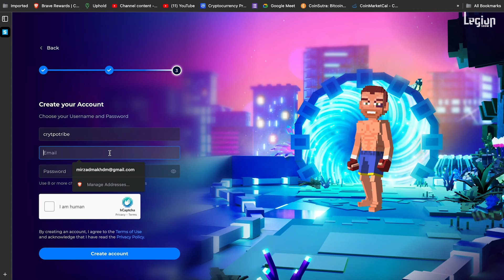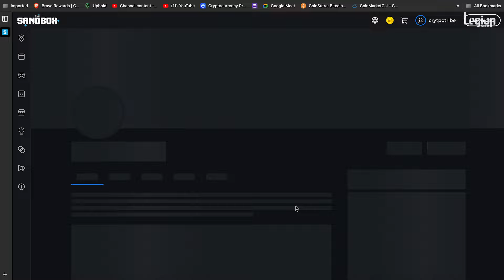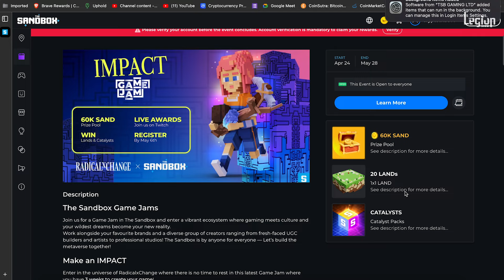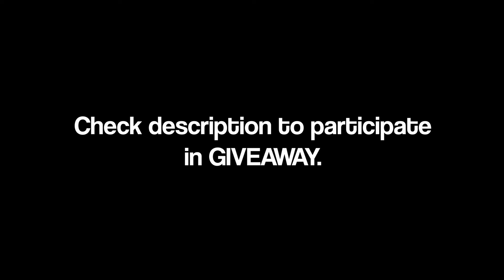How 22 year old made MILLIONS from CRYPTO GAMING |@MalluCryptoGamer| TLS EP 015 | GIVEAWAY ALERT ⚠️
Join us on The Legion Show as we sit down with Muhammed Aslam @MalluCryptoGamer, a pioneer in the web3 gaming space who's earning millions through crypto gaming!

In this exclusive interview, Aslam shares his journey, insights, and strategies for success in web3 gaming. Whether you're a seasoned gamer or just starting out, this episode is packed with valuable information on how to start a career in web3 gaming.

Aslam and The Legion Show are giving away TWO exclusive NFTs to lucky subscribers.

To participate:
1. Follow (Aslam) on Instagram.
3. Share your feedback about the podcast in the comment section.

Time Stamp:
00:00 - Recap
00:58 - Intro
01:22 -  Who is Aslam?
02:15 - What is Web 3 Gaming?
06:43 -  How he made MILLIONS from Sand Box?
15:47 - How Decentraland works?
18:50 - Other popular Web 3 Games.
20:41 - Future of crypto gaming.
23:03 - Ethereum Mining
25:14 - Aslam about LUNA crash
26:47 - Trying out Sandbox
30:47 - Outro

✅ ENGLISH CHANNEL
CRYPTO TRIBE™️ GLOBAL :

Tribe,

This channel gives you informations and current update on cryptocurrency and blockchain technology. The chart analysis and price predictions are completely based on my knowledge and experience from the past few years. I am not your financial adviser, so do your own research before getting in to the crypto world. Don't do any blind investments and lose your money after watching my perspectives and speculations. This channel will provide you the idea and tips to learn and earn through Cryptocurrency. I am just a messenger of the data so be mu guest and learn something new everyday for free.
Lets Learn and earn and grow together

- Crypto Master

_________________________________________________________END

Crypto tribe Crypto currency trading  Trading and investing stock market India stock market Kerala kochi Kannur Malappuram Calicut Kozhikode Thrissur kasargod
Idukki Pathanamthitta Kottayam kollam trivandram ernakulam free money motivational video 4k hd airdrop Malayalam etherium bitcoin arp price prediction doge coin shiva ink terra luna luna coin meme coin inu coin token blockchain mining crypto crash luna solana nft metaverse crypto gaming play to earn stock to buy crypto to buy cryptocurrency for beginners blockchain malayalam college event tribe academy sessio crypto blockchain class free education